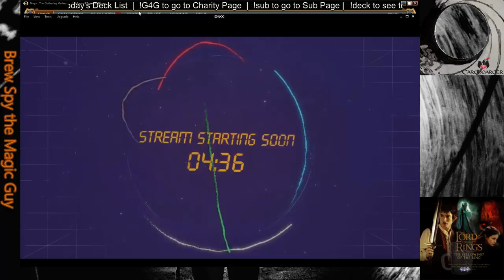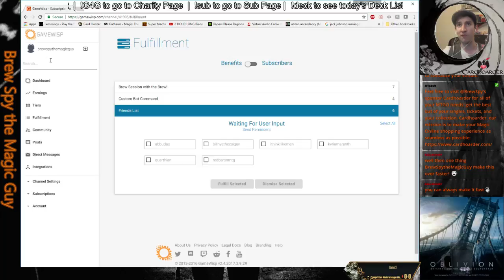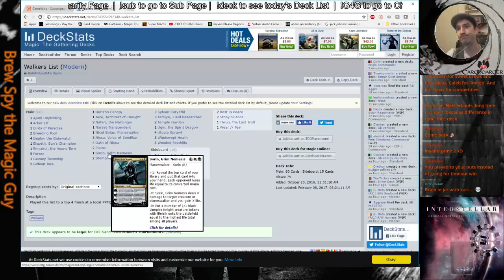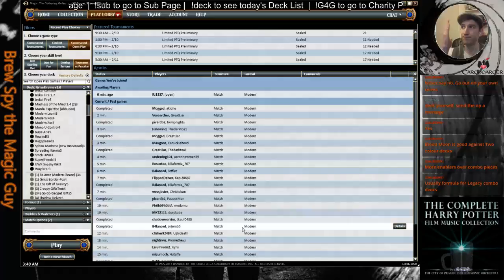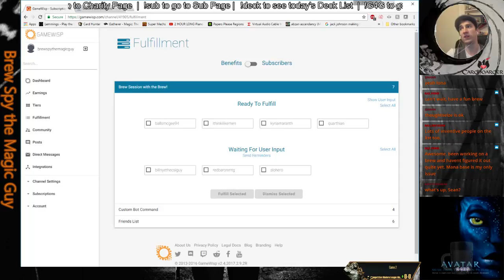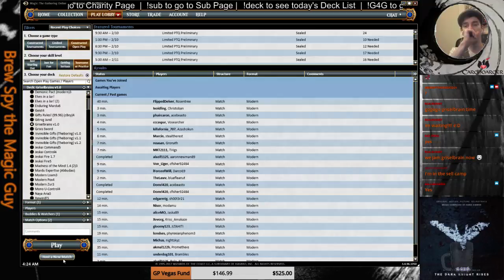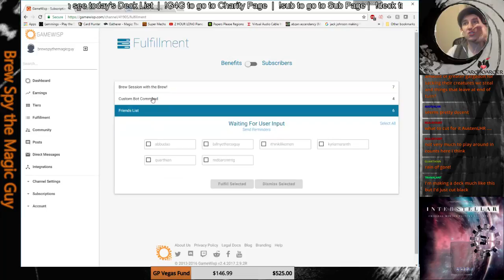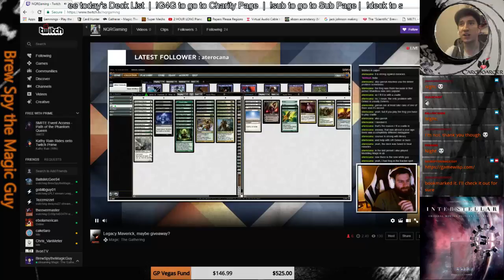[Modern] Invincible Gifts League : !sub "Sub-button" test ask about codes !Tshirt !deck